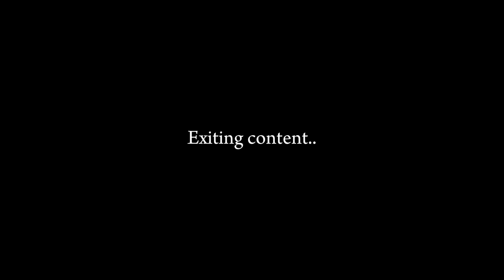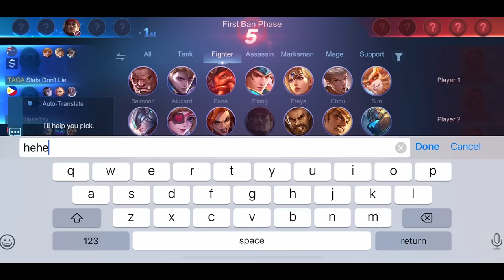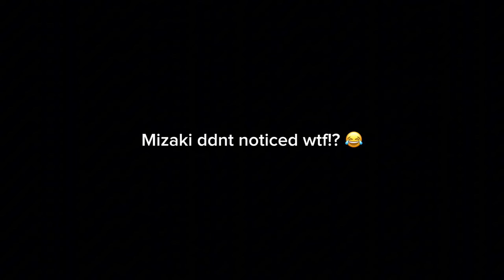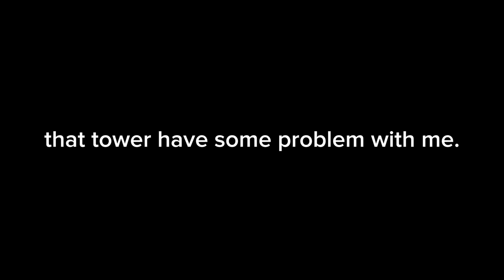FINALLY! A WORTHY OPPONENT💀(Target locked is back)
Best Build
Best item
Best Emblem
Johnson
Johnson Gameplay
Johnson Tutorial
Johnson magic build
Johnson tank build
Johnson 1 shot
Johnson 1 hit build